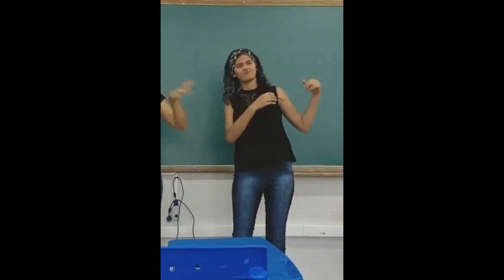Dicas de uma ex-aluna da Universidade Federal de Sergipe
Qual música vocês acharam que eu fiz em libras?

Fiz esse vídeo livre sobre algumas dicas e curiosidades para quem está começando na universidade federal de Sergipe, lembrando também de algumas experiências e coisas legais que você pode encontrar na universidade, espero que sua experiência seja ótima!
Caso tenham perguntas, eu adoraria tirar suas dúvidas sobre a UFS.